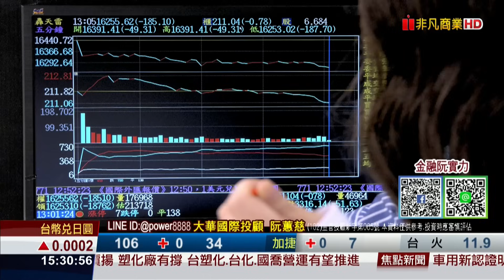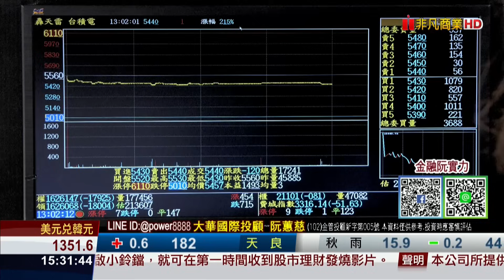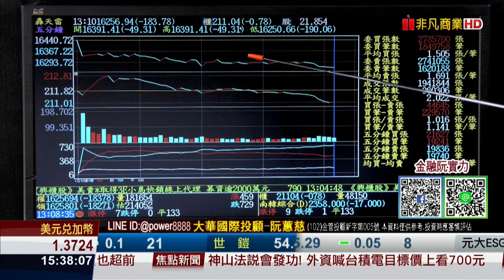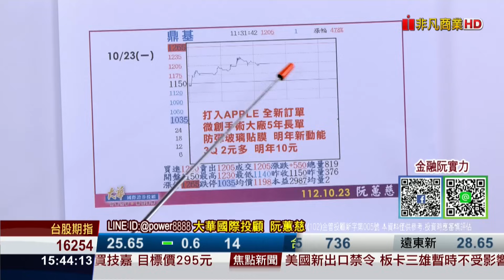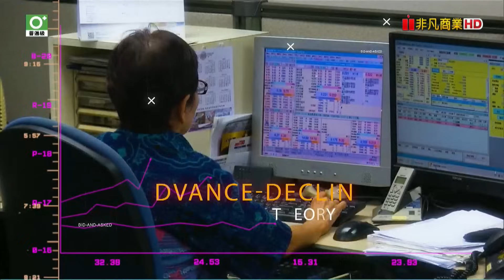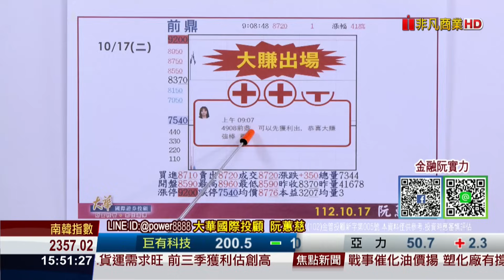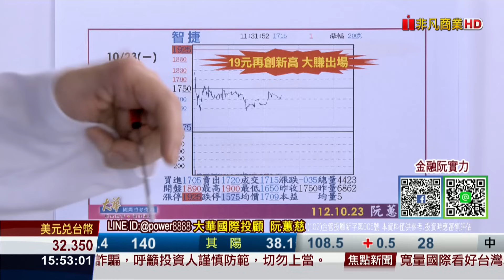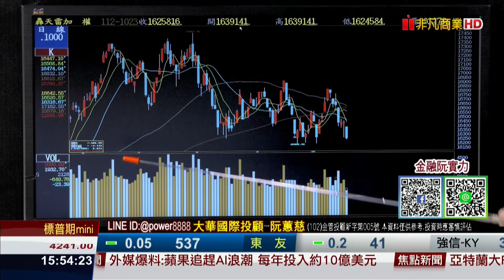20231023金融曼哈頓